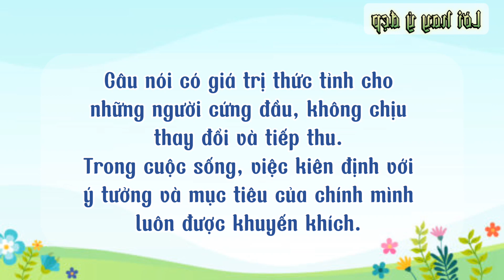[LoihayYdep]🌿✨Thay đổi để thành công - Jeff Bezos | Tin học và Cuộc sống❤❤❤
✅Khi một mục tiêu của bạn có sự khó khăn trong thực hiện với cách cũ bạn chưa thể đạt đươc mục đích đề ra..Bạn cần thay đổi cách thực hiện sao cho phù hợp với khả năng của bạn với những ý tưởng phù hợp với mục tiêu có thể đạt được; hi vọng chủ đề này, sẽ hữu ích cho cả nhà mình.✨
❤Cả nhà thấy bài chia sẻ hay và tâm đắc các câu nói của diễn giả và nhà sáng lập Tập Đoàn Tesla..Cho em Khánh xin 1 like + comment + lượt đăng kí kênh và sẻ chia những giá trị câu nói tốt đẹp đến nhiều người cùng biết hơn nữa nhé!
Khánh cám ơn cả nhà mình nhiều!✨